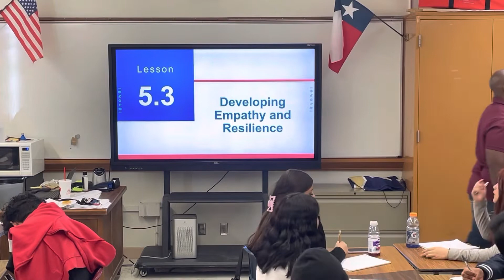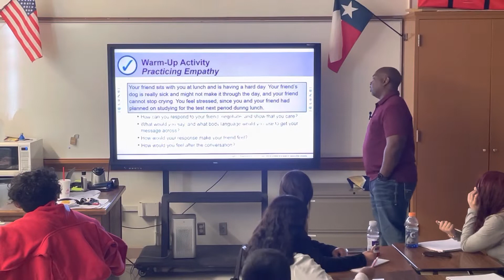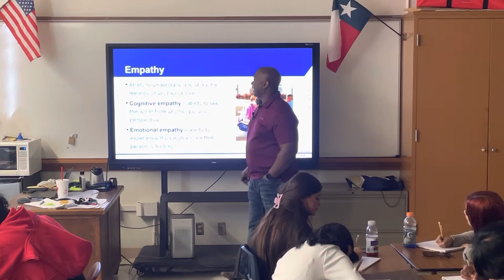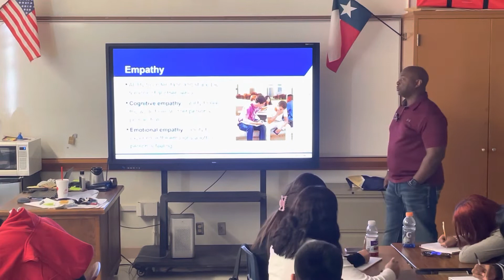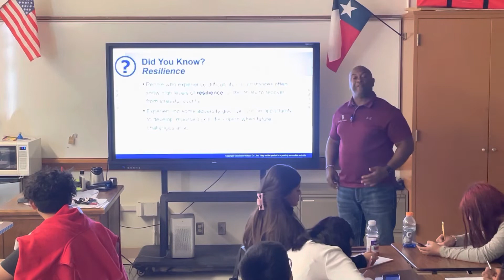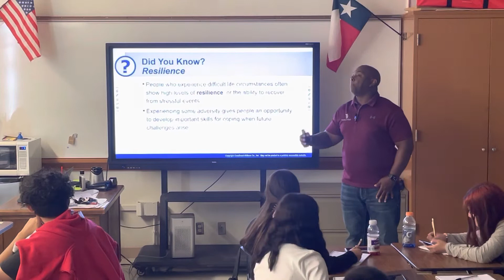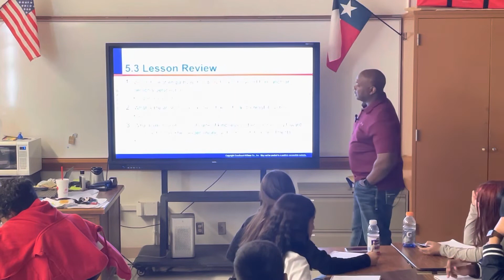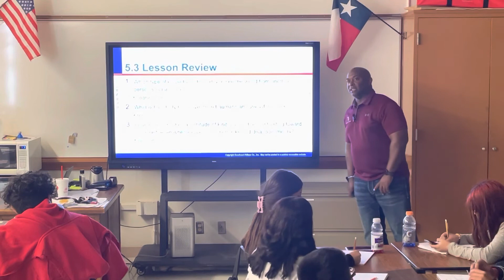Mr. DeHorney Texas Health lecture 5.2